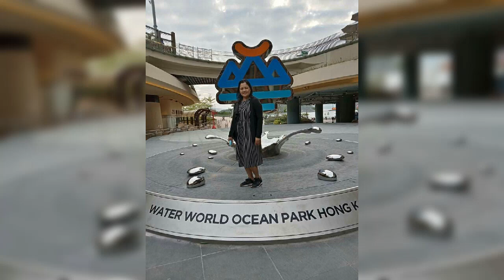showing slide photi traelir short video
slide show photo in oceanPark waterWorld lastSummer short video